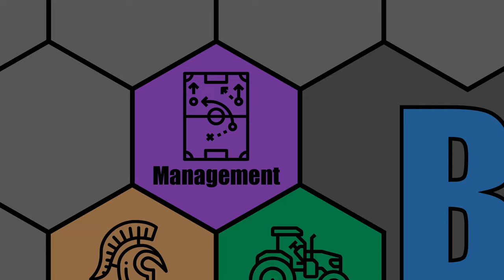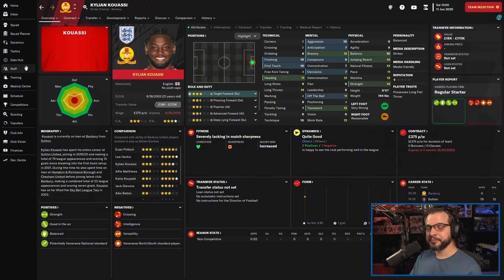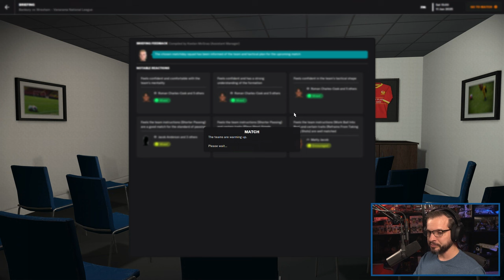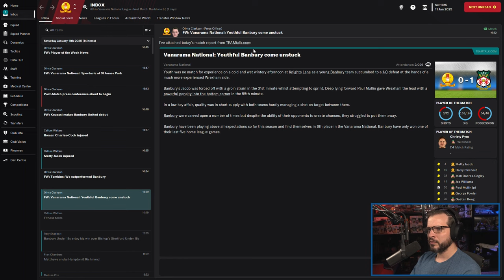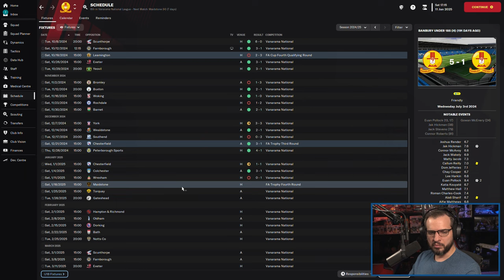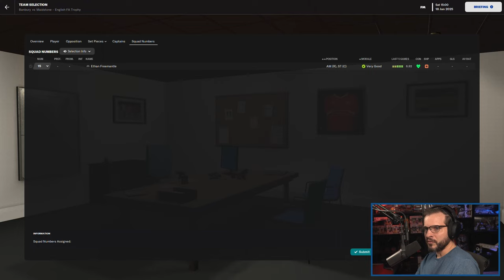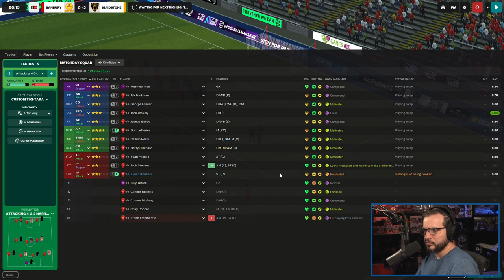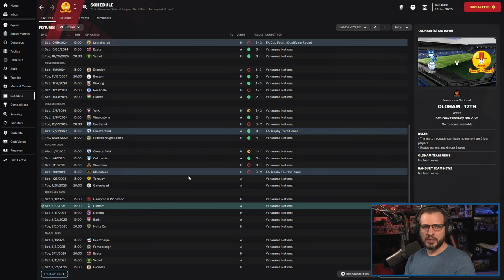LET'S PLAY: FM 2023 - Road to Glory - BANBURY UNITED F.C. - S3E7 - Football Manager 2023